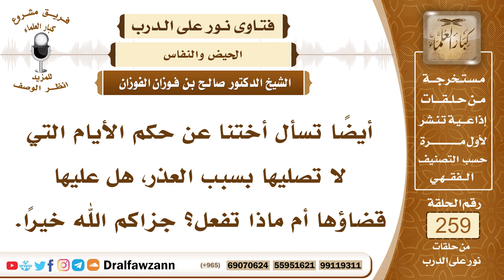4410- الحائض ليس عليها صلاة لا أداءً ولا قضاءً - الشيخ صالح الفوزان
السؤال: جزاكم الله خيراً وأحسن الله إليكم، أيضاً تسأل أختنا عن حكم الأيام التي لا تصليها بسبب العذر، هل عليها قضاؤها أم ماذا تفعل؟ جزاكم الله خيراً.
الجواب: الأيام التي لا تصليها بسبب العذر، الحائض ليس عليها صلاة، الحائض ليس عليها صلاة، لا أداءً ولا قضاءً، قد خفف الله عنها، ولما سُئلت عائشة رضي الله عنها ما بال الحائض تقضي الصيام ولا تقضي الصلاة؟ قالت رضي الله عنها (كنا نحيض على عهد النبي صلى الله عليه وسلم، فنؤمر بقضاء الصيام ولا نؤمر بقضاء صلاة)، والحكمة في ذلك والله أعلم التخفيف، وذلك لأن الصلاة تتكرر في اليوم والليلة خمس مرات، فلو أمرت الحائض بقضائها لحصل عليها إحراج في ذلك لكثرتها، كثرة الصلوات التي تمر عليها في فترة الحيض، فخفف الله عنها بينما الصيام لا يتكرر وإنما هو شهر في السنة فلذلك أمرت بقضاء الصيام لأن ليس في قضائه مشقة عليها، والله أعلم.

السيرة الذاتية :
للاشتراك في قناة الشيخ صالح الفوزان

14_ الشيخ محمد أمين الشنقيطي
يتيوب

15_سماحة المفتي عبد العزيز آل الشيخ
 يوتيوب

رئيس الفريق
لمشروع كبار العلماء